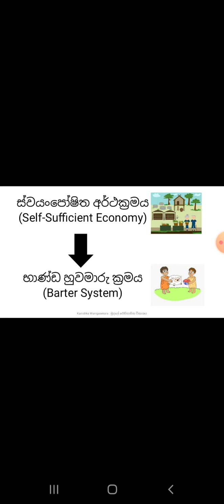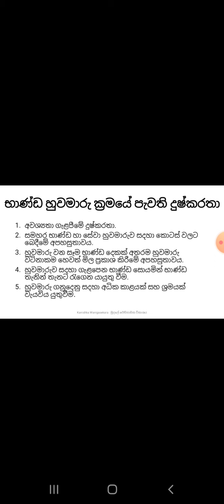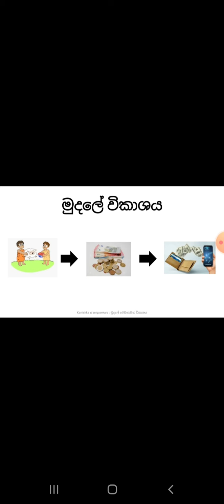මුදලේ ඓතිහාසික විකාශය (The Evolution of Money) - සරලව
ස්වයංපෝෂිත අර්ථක්‍රමයේ (Self-sufficient Economy) සිට භාණ්ඩ හුවමාරු ක්‍රමය (Barter System) දක්වාත් ඉන්පසු කාසි සහ නෝට්ටු භාවිතය දක්වා ක්‍රමිකව විකාශය වී වර්තමානය වනවිට විද්‍යුත් මුදල් දක්වා වූ මුදල් විකාශය පිළිබඳ දළ අවබෝධයක් ලබා දීමට මේ තුළින් බලාපොරොත්තු වෙමි.